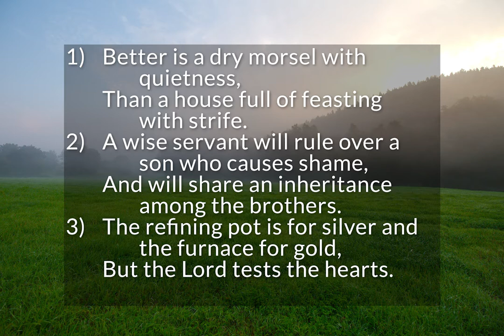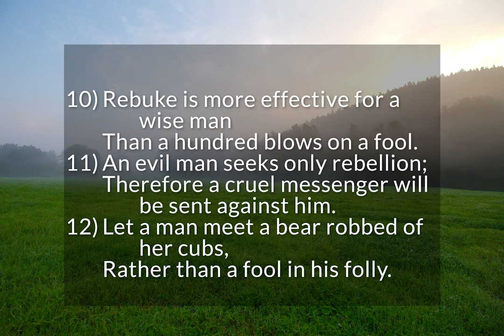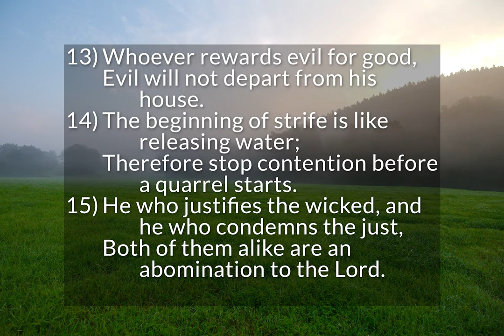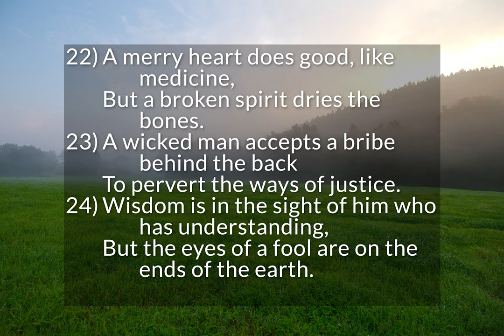Proverbs 17 - Wise Sayings of Solomon (pt. 8)